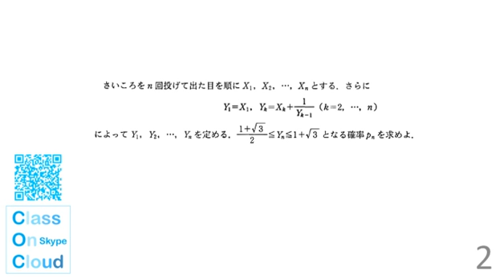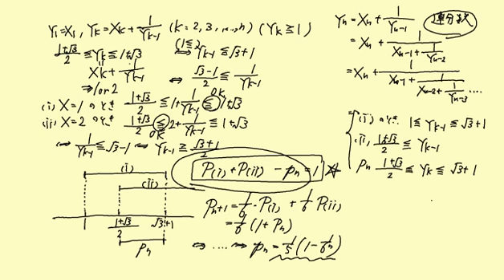'11-'12 京大理系 数学 第6問 Class On Cloud